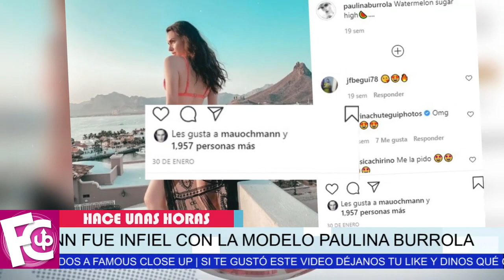🛑 Mauricio Ochmann 𝗟𝗘 𝗣𝗢𝗡𝗜𝗔 𝗟𝗢𝗦 𝗖𝗨𝗘𝗥𝗡𝗢𝗦 a Aislinn Derbez 𝗘𝗦𝗧𝗔𝗡𝗗𝗢 𝗖𝗔𝗦𝗔𝗗𝗢𝗦 😱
Revelan toda la verdad sobre la nueva conquista de Mauricio Ochmann